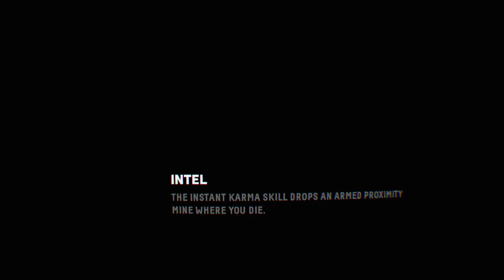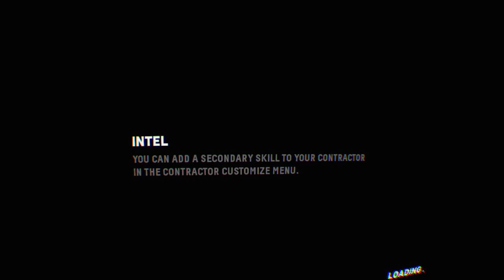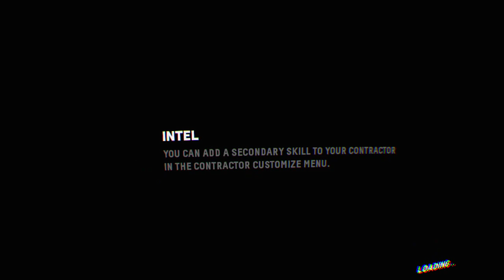maison2015's Live PS4 Broadcast